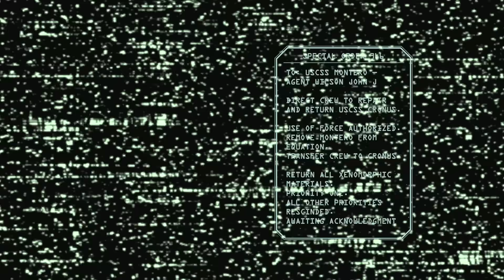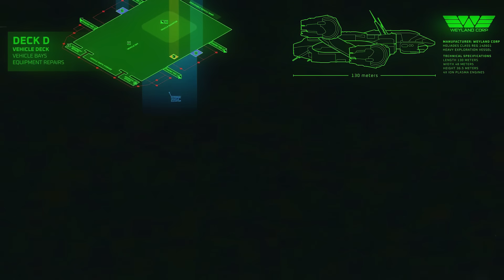Alien RPG: Chariot of the Gods #1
“In space no one can hear you scream…”
Welcome to Alien the Roleplaying Game from Free League Publishing and the cinematic scenario, ‘Chariot of the Gods’ written by Andrew E.C. Gaska. Join the crew of the USCSS Montero on a routine cargo run to the colony of Sutter's World… What could go wrong?
This is Mystery Quest, a roleplaying podcast where we play a variety of one-shot roleplaying games with a rolling cast of special guests.

You can find the isometric Cronus maps created by reddit user @yosarian_reddit